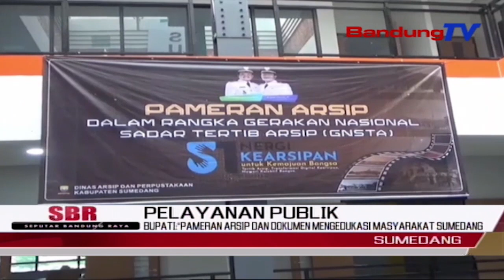Bupati:“Pameran Arsip Dan Dokumen Mengedukasi Masyarakat Sumedang” | SBR | BANDUNGTV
SBR | BANDUNGTV | IRFAN RAMANDA | Dinas Arsip Dan Perpustakaan Daerah Kabupaten Sumedang,Menggelar Pameran Arsip Dan Dokumen  Tentang Sejarah Sumedang.Acara Yang Digelar Selama Dua Hari Tersebut Bertujuan Menarik Minat Dan Kesadaran Warga,Tentang Gerakan Nasional Tertib Arsip .